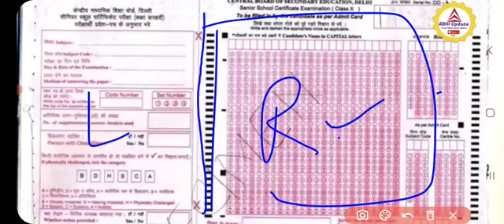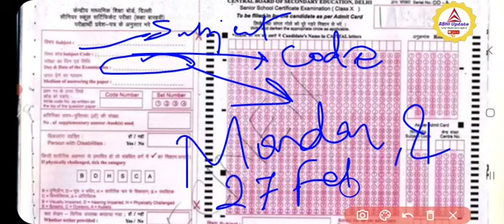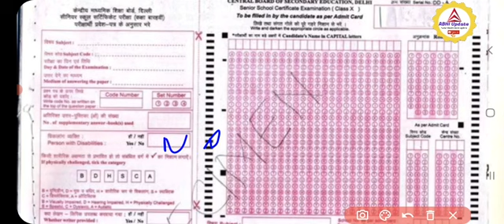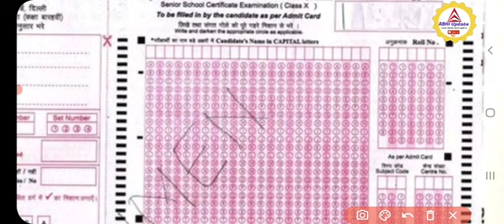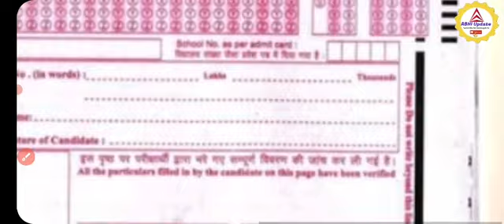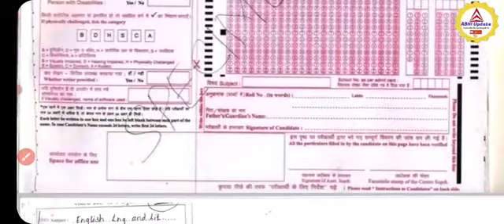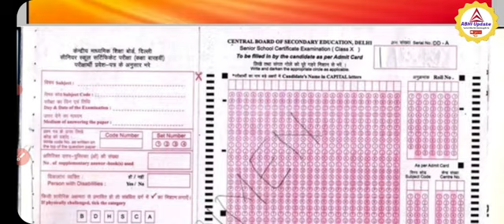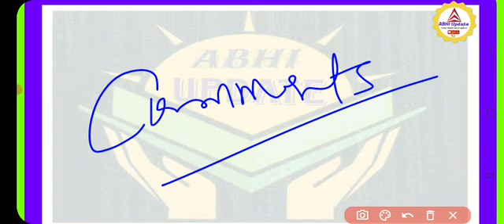Cbse class10th How to fill first Page of Answer sheet 2023|cbse class10th English complete solution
Hello Guy's,

2022 cbse hindi exam solution,  2023 cbse 12th hindi paper solution.

upboard english exam solution 2023, english up board solution 2023, students reaction upboard english exam 2023,Cbse chemistry important topics 2023,cbse Economics important topics 2023,cbse important economics questions 2023